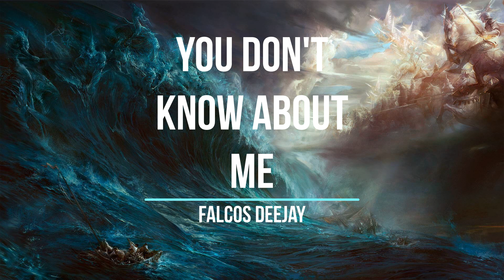Summer Music Mix 2023 🎧 ♫ Best house music ♫🎧 Gaming Music Mix ​house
Music Mix 2023 🎧 House music remixes 🎧 House Gaming Music Mix ​

0:00 Krees Waves, Stan Kayh - We Came For Love (3:16)
3:16 NIEL - Behind Me (3:46)
7:02 Biggoose, DzenB - On Fire (3:38)
10:40 Lost House Rhythms, Falcos Deejay - Runnin' (3:25)
14:06 Patrick Roulette - Dangerous (3:23)
17:29 Falcos Deejay - You Don't Know About Me (3:50)
21:20 Falcos Deejay - Hard To Say Goodbye (3:13)
24:34 Pete Flame & FlyMyk - Thinking About You (2:56)
27:29 NIEL - Throwing Away (2:30)
30:00 Lost House Rhythms, Falcos Deejay - Tainted Love (3:50)
33:51 Lost House Rhythms, Falcos Deejay - Dialogue (4:05)
37:56 Minari - Holding You Up (3:00)
40:57 Falcos Deejay - Believe In Me (4:00)
44:57 CRAY C - Let You Go (4:01)
48:56 Patrick Roulette - With You (2:45)
51:42 Nayeb - Destiny (3:15)
55:00 Lost House Rhythms - Last Summer (3:25)
58:26 Falcos Deejay - Above Your Mind (3:49)